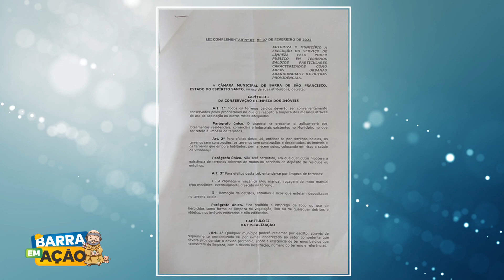RECOLHIMENTO E QUEIMA DE CARAMUJOS